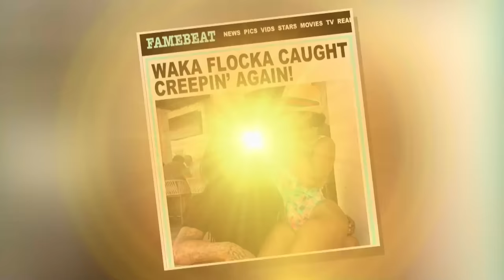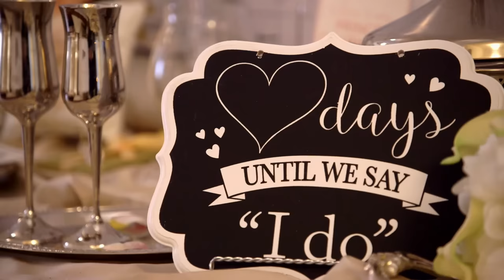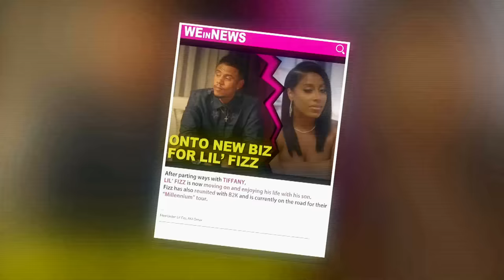'Re-Lit Or Quit' Full Ep. 10 | Marriage Boot Camp: Hip Hop Edition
Love watching Waka and Tammy’s relationship on Marriage Boot Camp? Tune in to the ALL-NEW SEASON of Waka & Tammy: What the Flocka Thursday nights at 9/8c on WE tv.

After 10 Days of Boot Camp, the couples must decide; will they stay together or leave apart. Has Lil’ Mo finally had enough of Karl’s lies? Will Soulja Boy pop the question? And after Jessica’s deception, will she and Shawne leave engaged or enraged?

Four hip hop couples face the music when they are tested at Marriage Boot Camp by Dr. Ish & Judge Toler. When dark secrets are exposed, will their relationships survive?